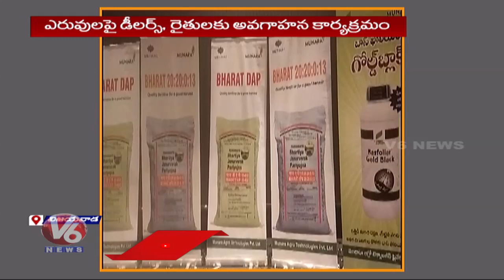Krishana Phoschem Company Launch 2 New Fertilizers At Vijayawada | V6 News